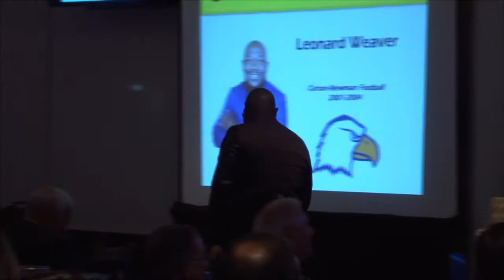Carson-Newman Football: Leonard Weaver's SAC Hall of Fame Induction Ceremony 6-1-17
Watch Leonard Weaver officially enter the South Atlantic Conference Hall of Fame.